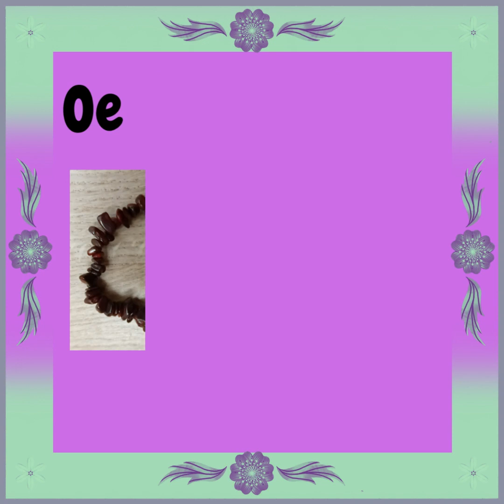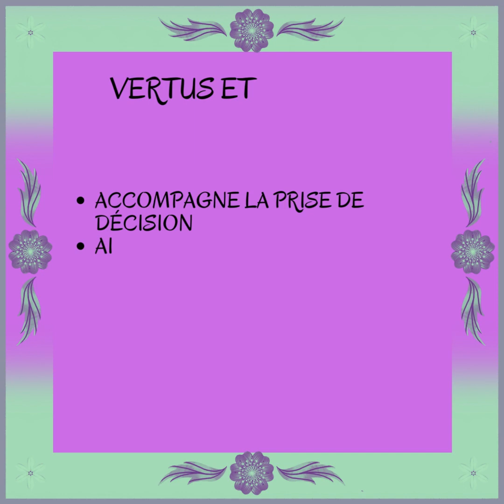Œil de Taureau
Voici la présentation de cette magnifique.
Vous pouvez aussi trouvez plus d'information sur mon site.
Vous avez toutes les informations dans la rubrique a Propos.